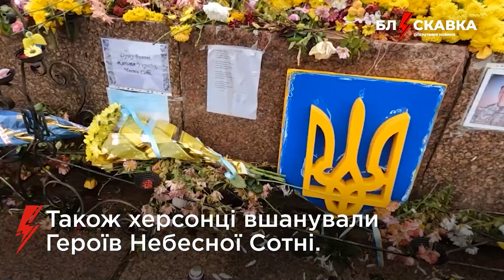⚡️21.11.22. Про головне: росія – терорист, чи буде блекаут і обстріл Херсона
00:00 – НАТО визнала рф терористом
01:30 – пожежа в окупантів
01:52 – обстріл фосфорними бомбами
02:10 – День Гідності в Херсоні
02:28 – чи буде блекаут?
03:19 – закупівля газу
03:41 – землетрус в Індонезії
03:59 – Іран вдарив по Іраку
04:22 – обстріл Херсона